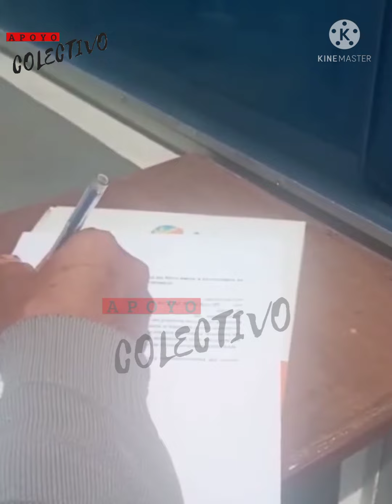TIEMPO DE ESPERA EN PEAJES: no puede pasar de 5 minutos según reglamento.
Ciudadano reclama sus derechos, al esperar más de 20 minutos para poder pasar el peaje.